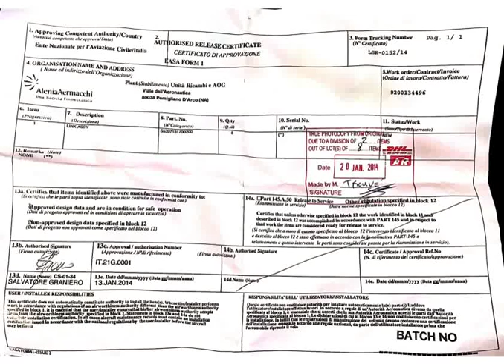P/N S5397131700200 Cert, ACIA Stock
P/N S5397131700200